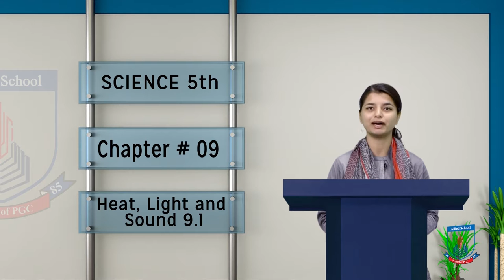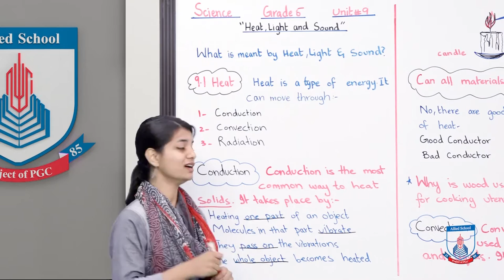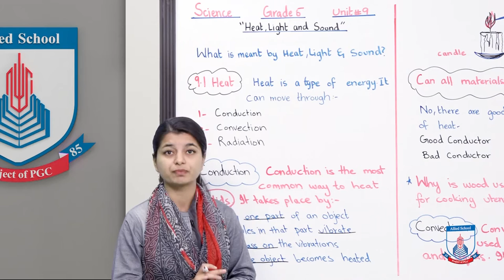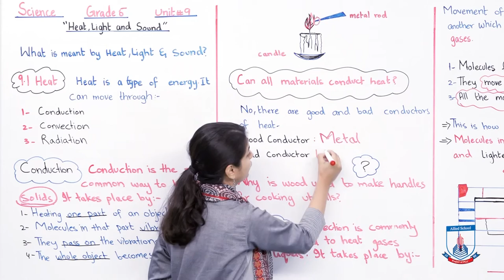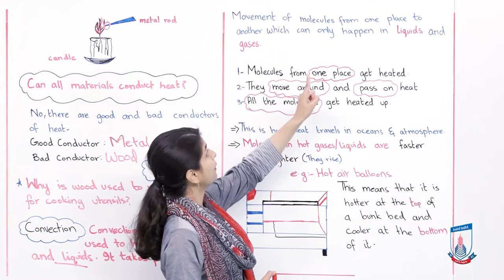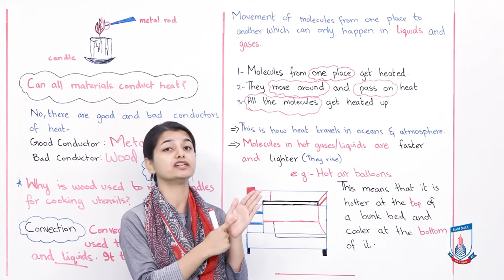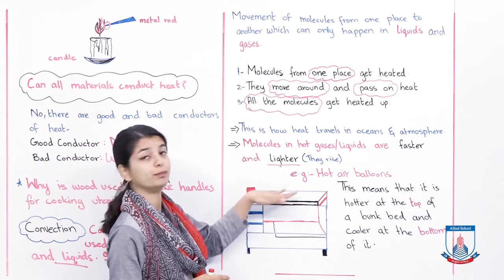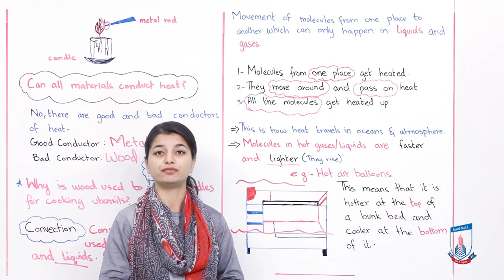Class 5 - Science - Chapter 9 - Lecture 15 - Heat Light and Sound 9.1- Allied Schools